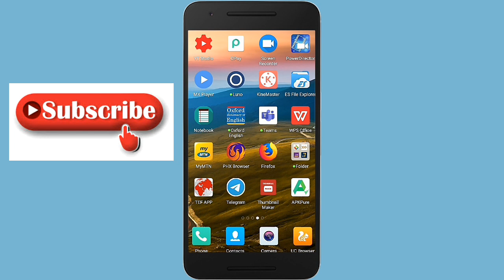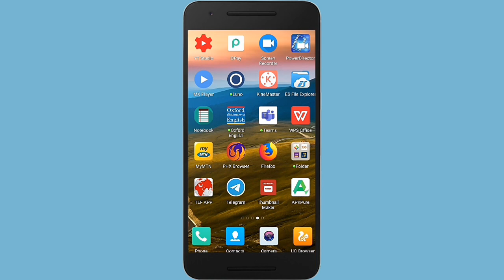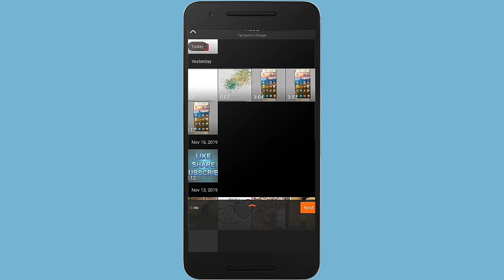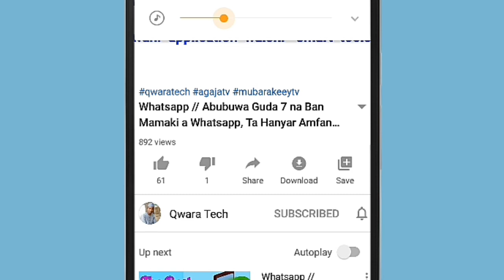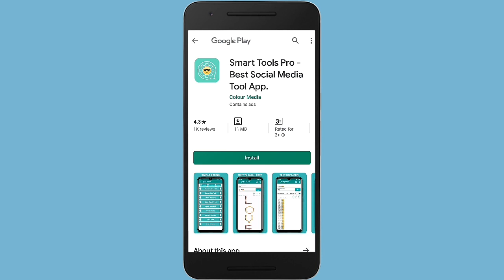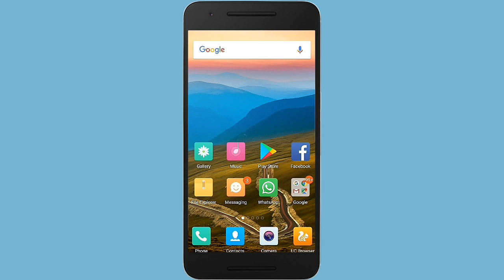Yanda Ake Cire Watermark Daga Viva Video App // Remove WatermarkFrom Viva Video App (2019)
Yanda Ake  Cire Watermark Daga Viva Video App // Remove WatermarkFrom Viva Video App.

Barkanku da ziyartar wannan tasha tamu me albarka, mun gode sosai.